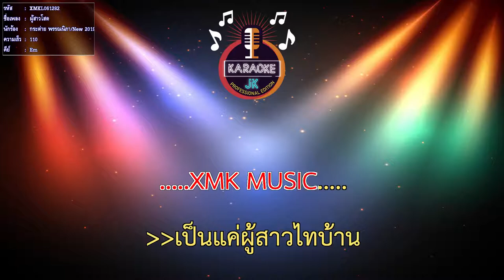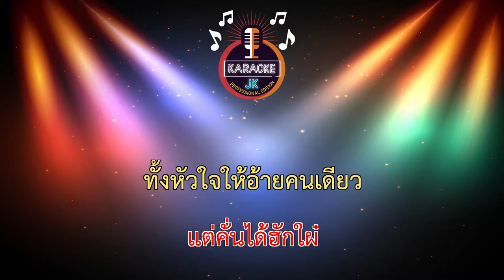อย่ากลัว (86-C) - คาราบาว 【 Cover By คาราโอเกะดนตรีสด 】